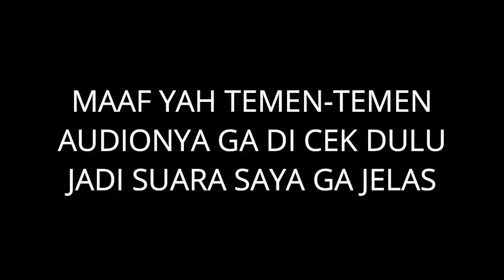DIAMOND PERTAMA DI MAP INI (6) - Minecraft Survival Indonesia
Minecraft Indonesia

Hallo temen-temen kembali dengan saya Aldi di ZONAA24, di video kali ini saya main game Minecraft Survival Series lagi semoga terhibur dengan video ini yah temen-temen

HATUR NUHUN 😊